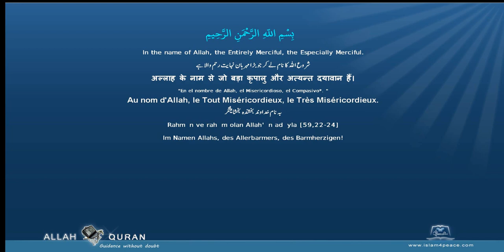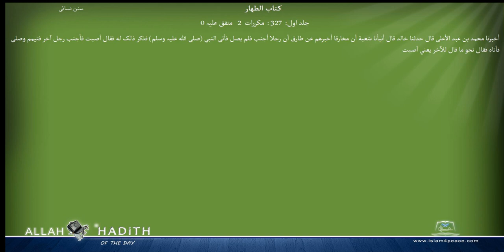Sunan an Nasai Arabic سنن النسائي001 كتاب الطهار